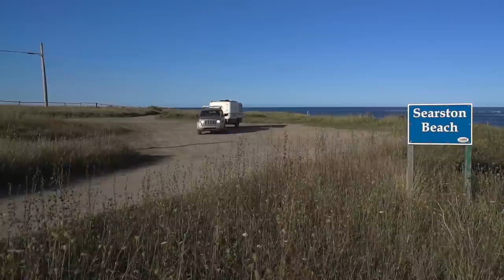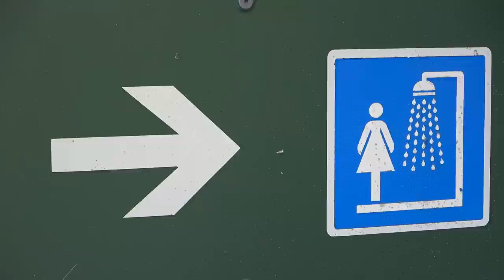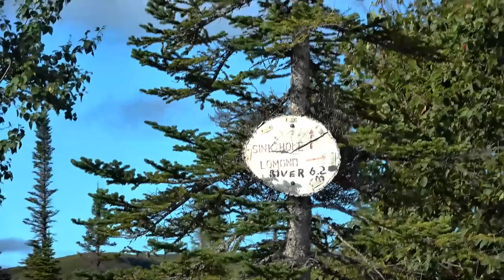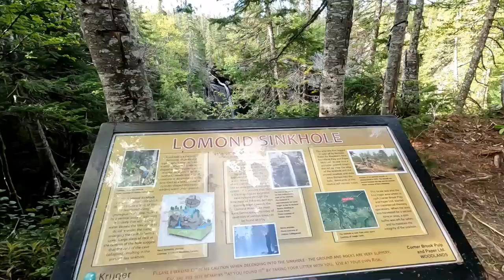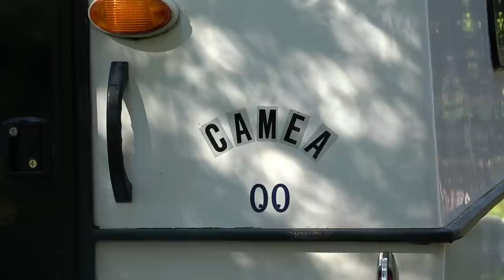A Newfoundland Secret Spot and a Lil Snoozy Too! Slim's Atlantic Travels Part 2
After my first night in Newfoundland, I continue up the West Coast to Gros Morne National Park. On a tip from a local viewer, I find one of Newfoundland's secret attractions! I also have a chat with the proud owner of a Snoozy Camper. Thanks Carl and Mary!

NEW! GoPro 10
Camcorder: Sony FRD-AX53
Osmo Action Camera

How I get around:
2010 Jeep Liberty, 6 cyl 3.7L gas engine, 4WD, over 238,000 km